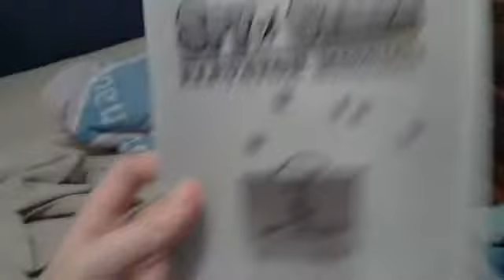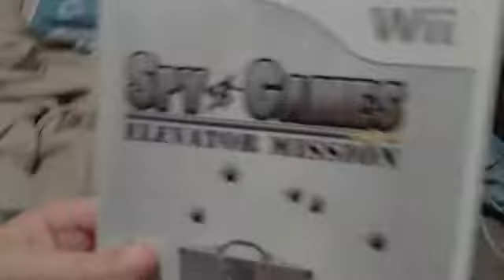Game Update For July 30th 2011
Heres A New Game Update